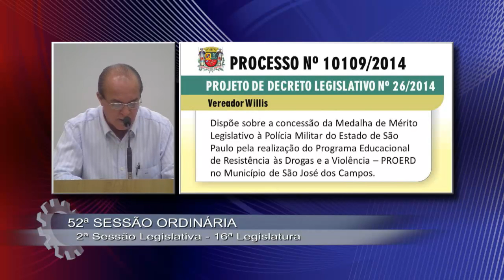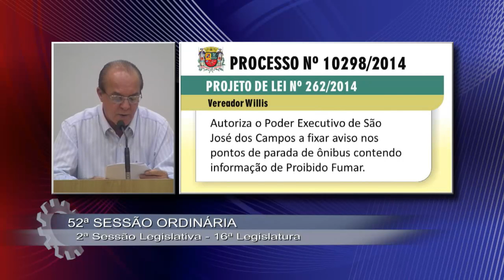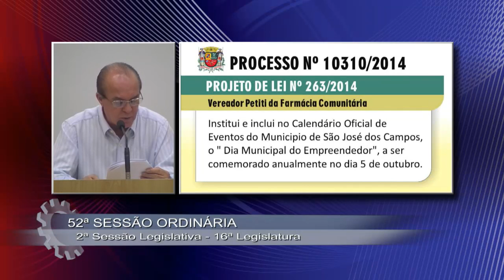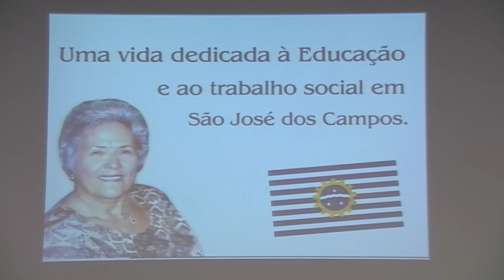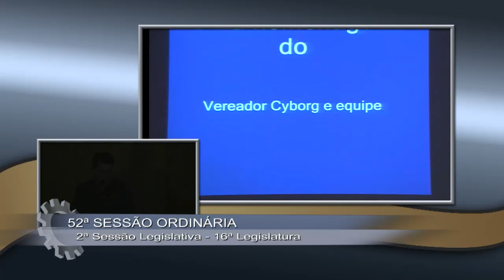52ª Sessão Ordinária - 16ª Legislatura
Assista a íntegra da 52ª Sessão Ordinária da Câmara de Vereadores de São José dos Campos.

A programação da TV Câmara é transmitida pelo canal 7 digital e 29 analógico da operadora de TV a cabo Net, e também por computador, tablet ou smartphone